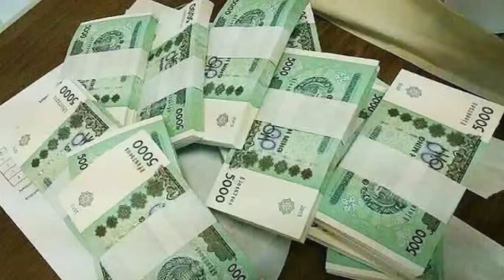ШОШИЛИНЧ! 25-МАЙДАН УЗБЕКИСТОНДА ОГОХ БУЛИНГ ДОЛЛАР ХАКИДА ЁМОН ХАБАР...